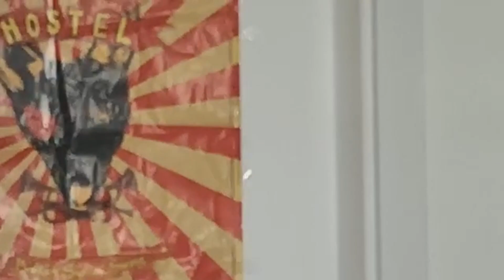Renn' für den Käse!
Ist das noch Käse oder schon Lifestyle?